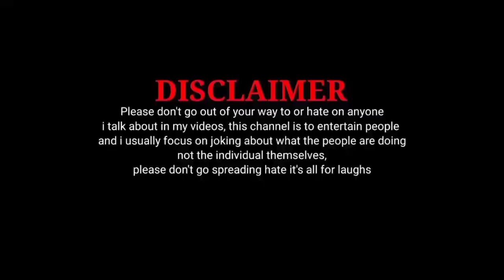Akshay Kumar Ko Yeh Kya Ho Gaya? 😰